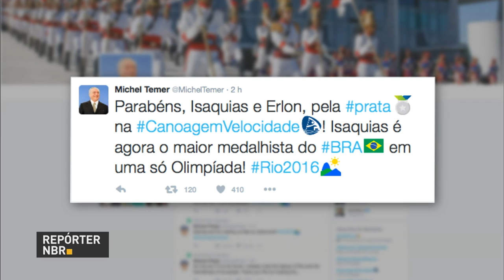Michel Temer parabeniza canoístas brasileiros pela medalha de prata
REPÓRTER NBR 15H - 20.08.16: A dupla Erlon Silva e Isaquias Queiroz conquistaram a medalha de prata na manhã deste sábado (20). E mais: cerca de 77% da delegação brasileira nos Jogos Rio 2016 recebe o benefício Bolsa Atleta.